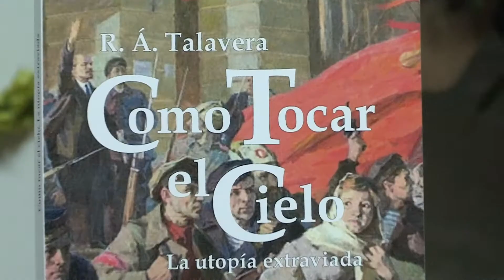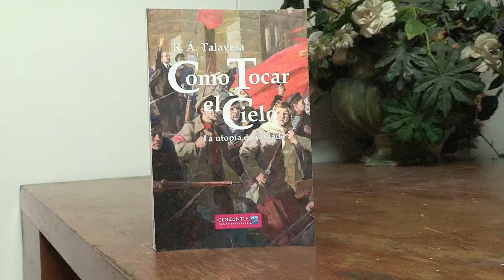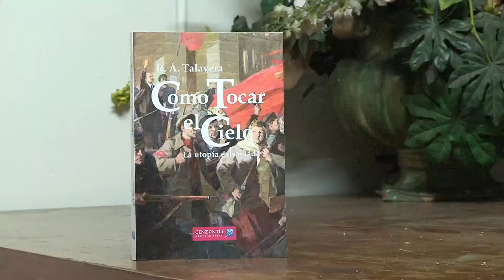Presentación de la Novela "Como tocar el Cielo" de Raúl Á. Talavera. (24 Agosto 2017)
Recrea Raúl A. Talavera las visitas a la URSS en la época de la Guerra Fría

*Comenta Papik Ramírez la novela Tocar el cielo, la utopía extraviada, un tema poco tocado por nuestros narradores

Tocar el cielo: La utopía extraviada, es el título de la novela de Raúl A. Talavera, presentada la noche del jueves, en un acto en el que fungió como comentarista Papik Ramírez Bernal, quien expresó que es un texto de agradable lectura que recrea una etapa de los 60 y 70 poco tocada por nuestros narradores, aunque sí por los ensayistas, como son los viajes a la Unión Soviética promovidos entre nuestra juventud por ese país.

El acto se realizó en el Casino de la Cultura, organizado por el Instituto Sinaloense de Cultura, donde el director general de esta institución comentó que “a todos los que fuimos estudiantes de la prepa hace unos años, nos toca conocer esta parte de la vida y de la historia, y yo conocí a mucha gente que vivió la etapa de los 60 y 70, con el adoctrinamiento del Partido Comunista, e incluso de aquellos que vivieron en la clandestinidad por sus ideas políticas”.

Expresó que la novela Tocar el cielo: La utopía extraviada (grupo editorial Cenzontle, 2017) habla de eso, a partir de la experiencia de su autor y de sus estadías en la Unión Soviética –hoy Rusia-, y esta narración está situada en los años 70, en la ciudad de México, donde inicia con excelentes capítulos sobre el ambiente estudiantil de la época y las persecuciones.

El estudiante Raúl Cerpa, es invitado a visitar la Unión Soviética por la embajada para ser testigos de la “utopía encarnada en la realidad”, realizando estudios en la Universidad Patricio Lumumba; pero luego la novela da un vuelco al desentenderse de su paraíso ideológico para perderse en el paraíso terrenal, al enamorarse Raúl Cerpa de la joven rusa Liuba Kerimova.

Por su parte, Raúl A. Talavera narró que esta novela es un proyecto de ya varios años, y aunque fue escrito en 12 meses, lo cual fue record, al dañarse el archivo y no poder abrirlo, fue un problema que prolongó su edición.

“En ella plasmo una visión de lo que yo vi en la Unión Soviética, a detalle, ya que durante los tres años que estuve allá conocí todos los rincones de Moscú y Leningrado y toda la Unión Soviética, y puedo decir que era un país que tenía resueltos todos sus problemas, excepto el de la libertad política y el de la democracia… Era como una jaula de oro”.